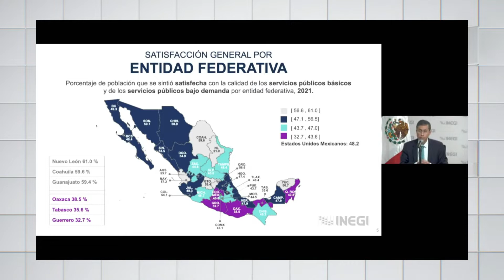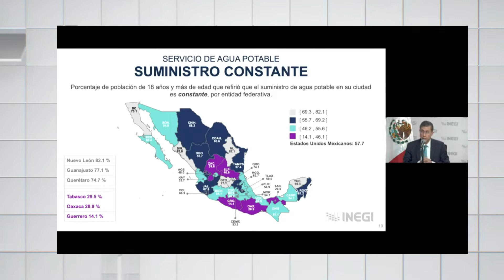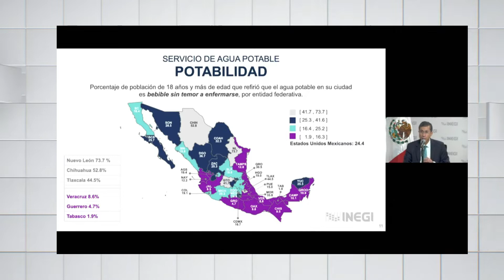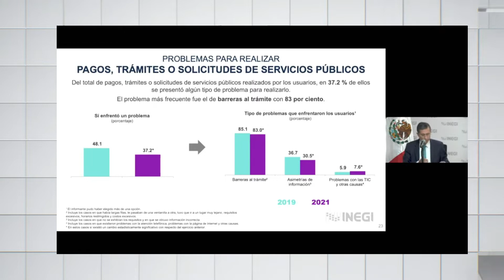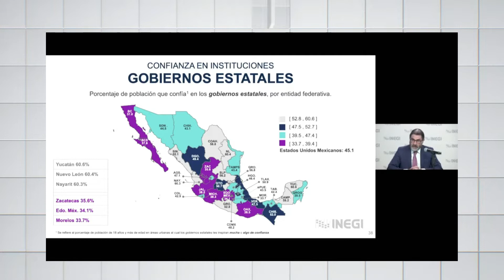ASI CALIFICA MEXICO LOS SERVICIOS PUBLICOS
Entrevistamos a Odilón Cortés, quien es Delegado del INEGI en Jalisco quien nos habla del más reciente estudio y encuesta sobre lo que pensamos los Mexicanos de los servicios públicos que recibimos.